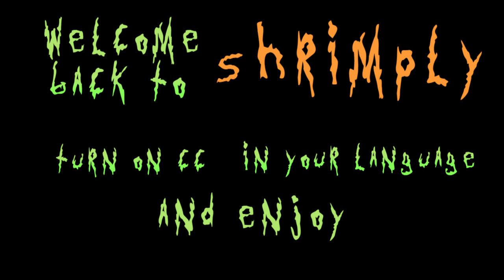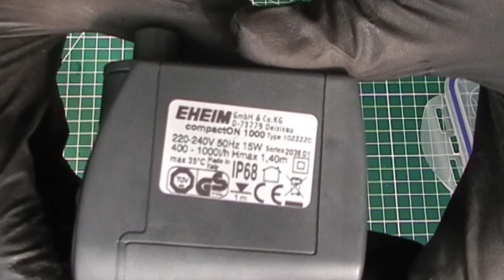How to Make a Canister Filter with Air Intake (no Air Pump!)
🦐Enable CC🦐

⬇️Chapters⬇️

00:00:00 - Intro
00:00:13 - Choosing the right Canister
00:00:22 - Water Inlet
00:03:52 - The Water Pump on the Lid
00:04:46 - Air Intake on the Lid
00:06:51 - Glue everything
00:07:31 - Water Outlet
00:11:31 - Apply Sealant
00:13:40 - Air Intake inside the canister
00:14:51 - Test the flow without filtering media
00:15:40 - Adjust air flow
00:16:14 - Filtering Media
00:19:24 - Final flow test with filtering media

In this video I show how I have made a canister filter at home with a 15w EHEIM CompactON 1000 water pump. In this desgin it is possible to have air intake withoute the need of air pump.